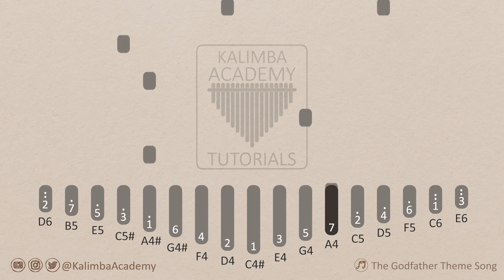The Godfather Film Müziği | Kalimba Notaları